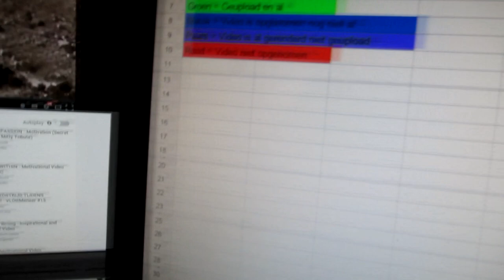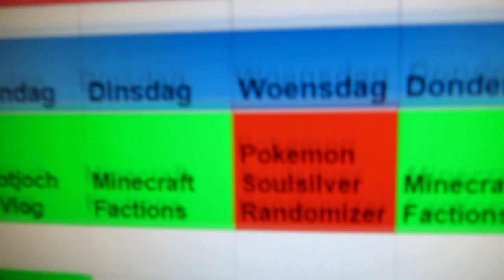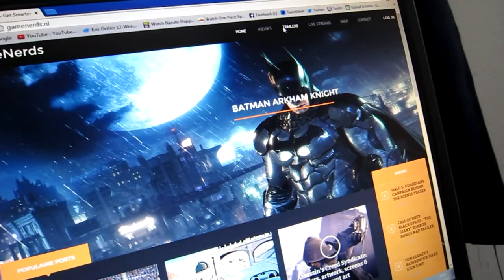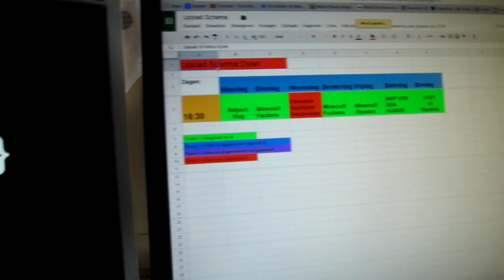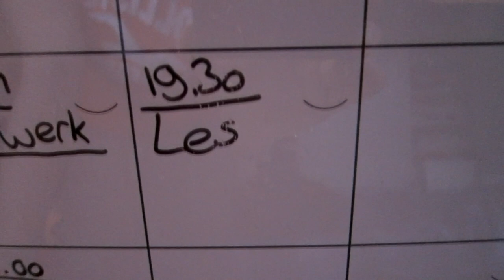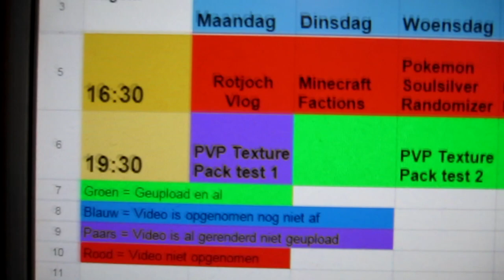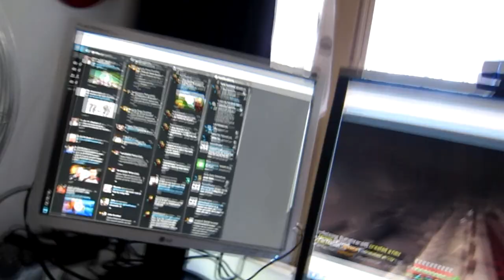VLOG | EXTRA VIDEOS | Rotjoch Vlog #5